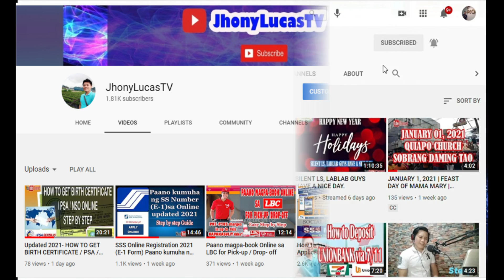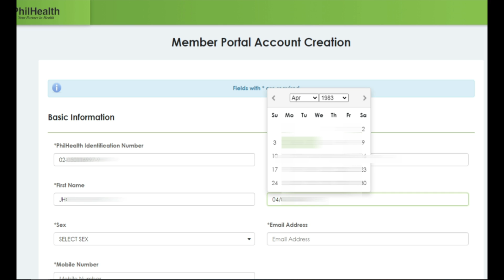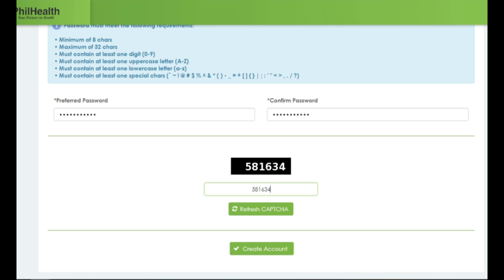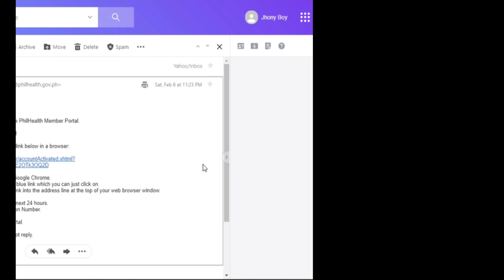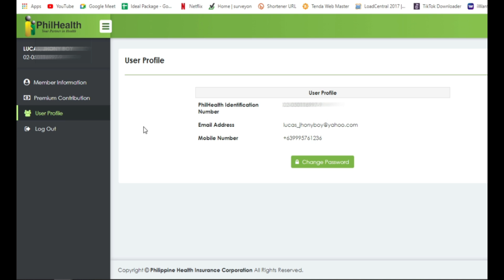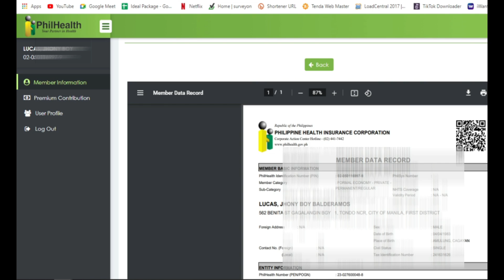Paano Mag Register Online sa Philhealth - Step by Step Tutorial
Paano tayo gumawa ng Philhealth account sa online, para ma-monitor natin ang ating Philhealth at makakuha ng MDR online.